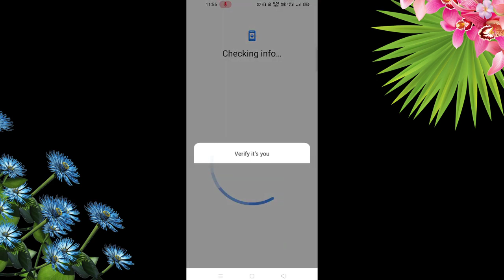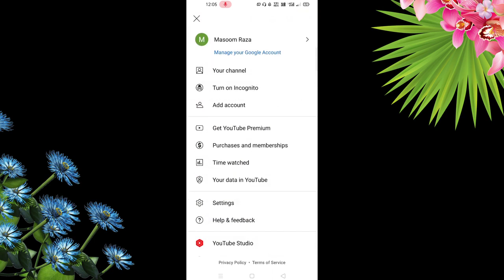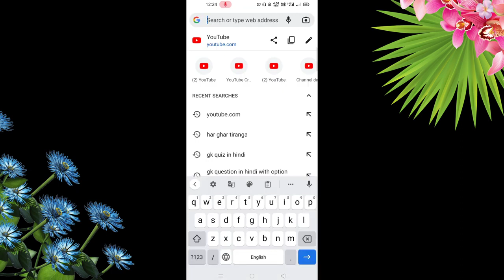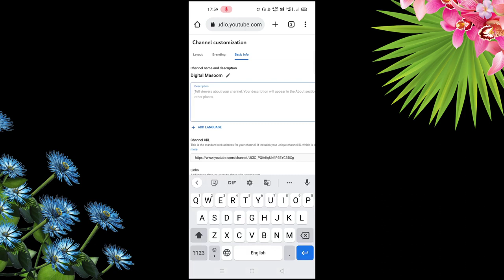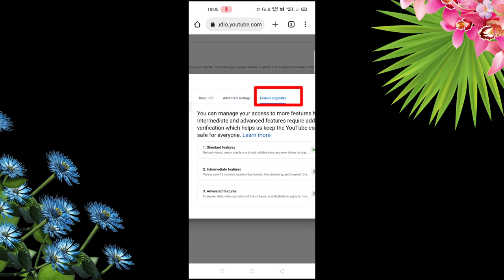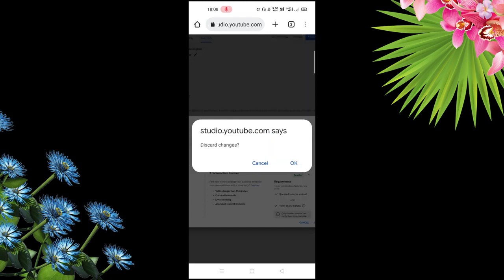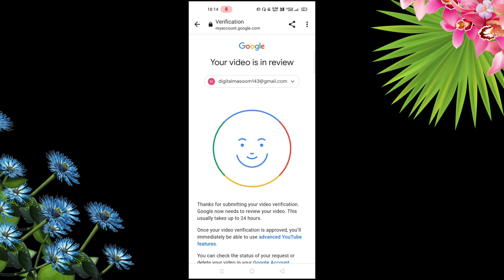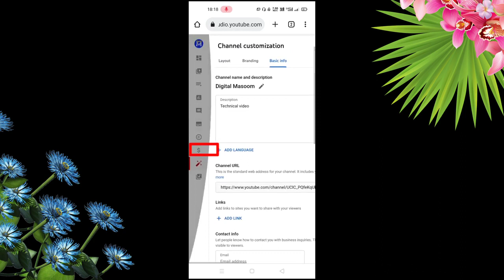Open your YouTube Channel A to Z l YouTube चैनल बनाना सीखें अपने मोबाइल से ओर earning करिए l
open your YouTube Channel
how to create your own YouTube Channel
mobile se YouTube Channel banaye